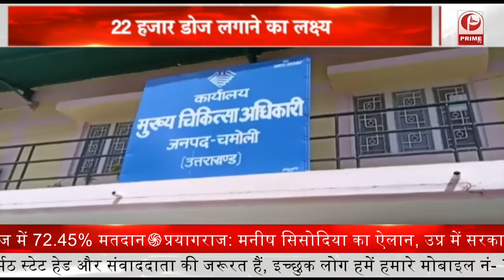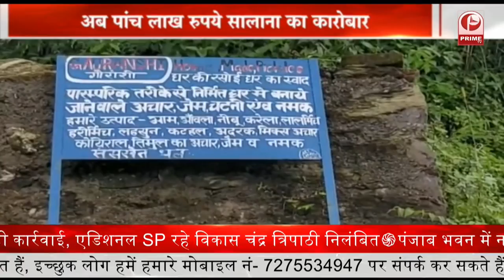चमोली में बादल फटने से भारी नुकसान, घरों में घुसा मलबा, दहशत में लोग || Prime Tv